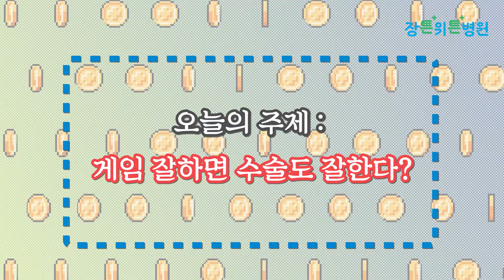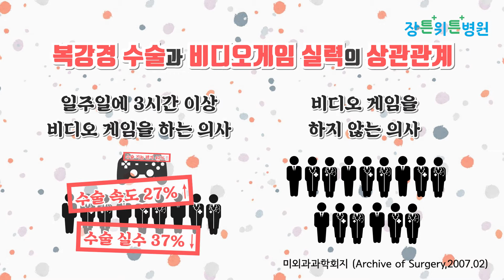팩트체크! 게임 잘하면 복강경 수술도 잘한다?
게임 잘하면 복강경 수술 잘한다?
과연 이 말은 사실일까요??

겜잘알 원장님과 겜못알 원장님이 이야기하는
라떼는 게임부터
복강경수술과 게임의 상관관계까지!

게임 잘하면 복강경 수술 과연 잘할까요?